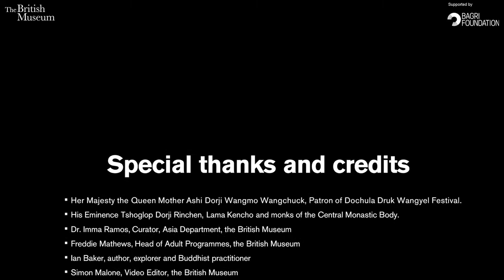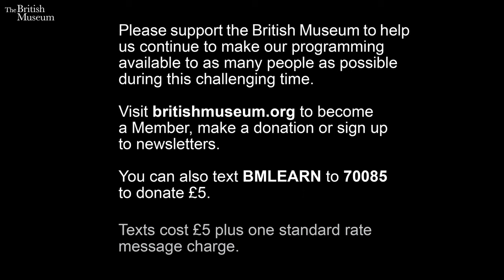The Mandala of Vajrayogini Tantric Goddess of Enlightened Wisdom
Join artist Dasho Karma Ura, Director of the Centre for Bhutan Studies, for the premiere of a short film made to mark the end of the recent exhibition 'Tantra: enlightenment to revolution'.

The film charts the creation of a Buddhist sand mandala commissioned by the Museum in response to the exhibition, made almost 5000 miles away in the mountains of Bhutan.

Depicting the Tantric deity Vajrayogini, the 'queen of enlightened wisdom', the mandala was intricately constructed by nuns and monks from across Bhutan, before being ritually destroyed as a metaphorical expression of the impermanence and transformation of all phenomena.

A large-scale thangka (painting on fabric) of Vajrayogini was also created during this time, which will eventually be available to view at the British Museum.

This film is part of the events programme for the ‘Tantra: enlightenment to revolution’ exhibition.

Supported by the Bagri Foundation.

Song: GM_491_19 By The Fire_60-Gene Michael Productions
Artist: Gene Michael Productions
Album: GM_491 Organic (Acoustic Guitar Oriented - Soft Rock - Folk - Youthful)
Licensed to YouTube by dRev for a 3rd Party; AdRev Publishing

Song
GM_491_19 By The Fire_60-Gene Michael Productions
Artist
Gene Michael Productions
Album
GM_491 Organic (Acoustic Guitar Oriented - Soft Rock - Folk - Youthful)
AdRev for a 3rd Party; AdRev Publishing